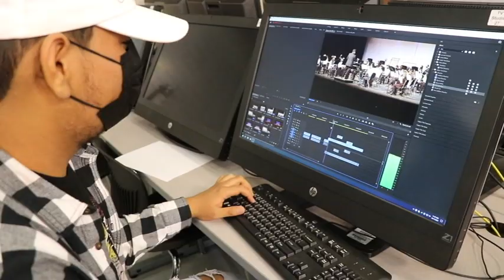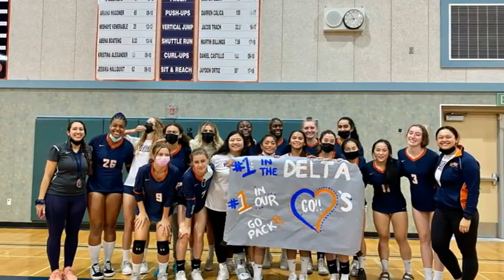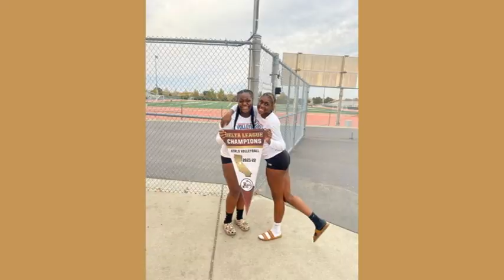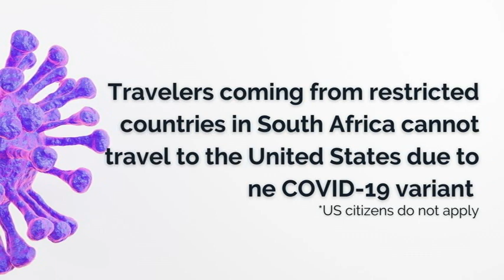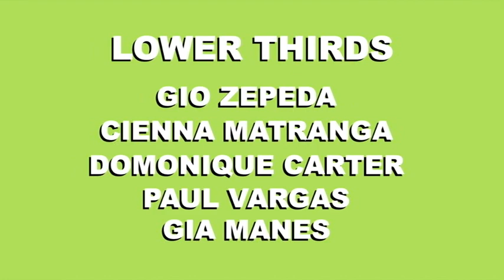COHS WPTV - 12/1/21